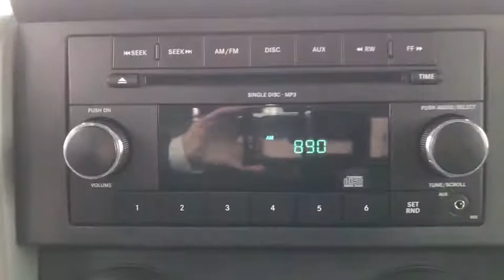2009 Jeep Wrangler near me Libertyville, Glenview Schaumburg, Crystal Lake, Arlington Heights, IL 21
Used 2009 Jeep Wrangler available near me in Libertyville, Illinois at Napleton Mazda Libertyville. Servicing the Glenview, Schaumburg, Crystal Lake, Arlington Heights, IL area.
2009 Jeep Wrangler X - Stock#: 21422A - VIN#: 1J4FA241X9L784618